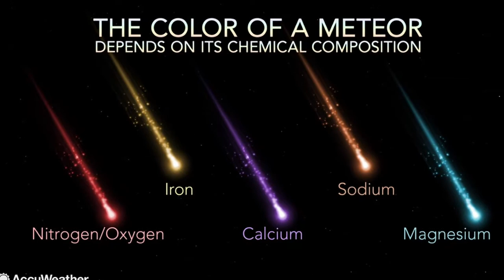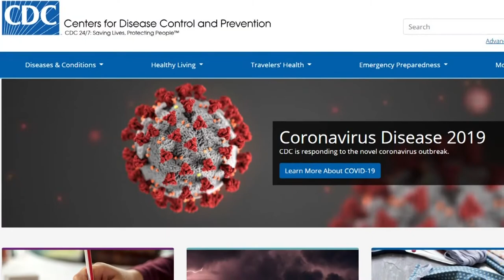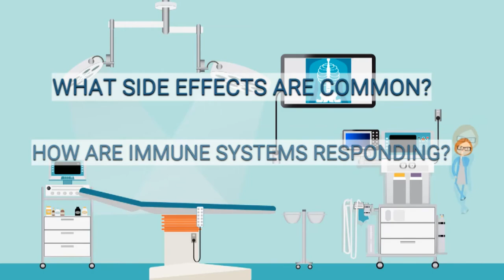Deep Dive: What's the status on a COVID-19 vaccine? | In the Loop: July 24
A double meteor shower hits next week, a travel advisory in effect and what's the deal with a coronavirus vaccine?